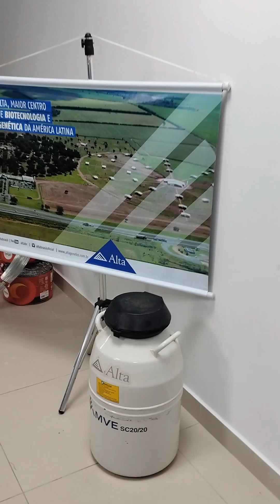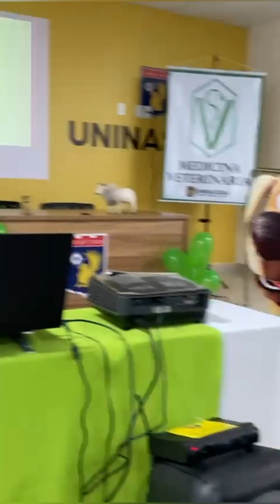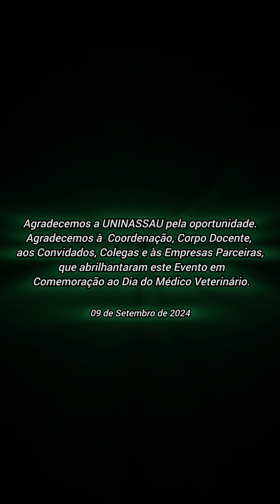DIA DO MÉDICO VETERINÁRIO: Ciclo de Palestras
Evento em Comemoração ao Dia do Médico Veterinário
Data: 09 de setembro de 2024
Local: UNINASSAU Vitória da Conquista - BA